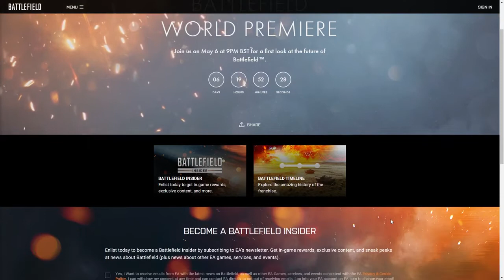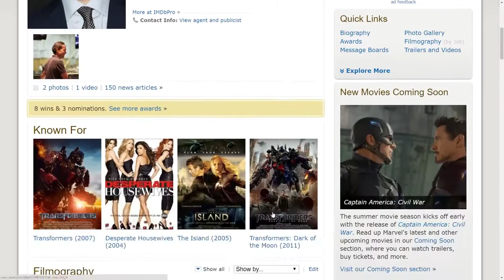Battlefield 5 PS4, Xbox One & PC announced all the news & info Raptor News